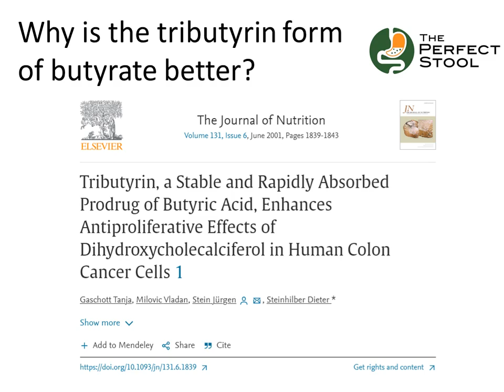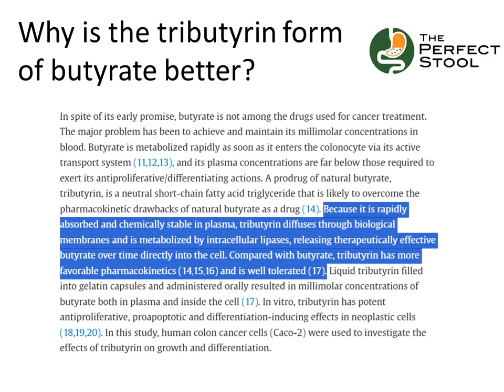What is butyrate?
A short video about butyrate, its benefits and why the tributyrin form is preferable. You can find Tributyrin-Max, my tributyrin supplement,